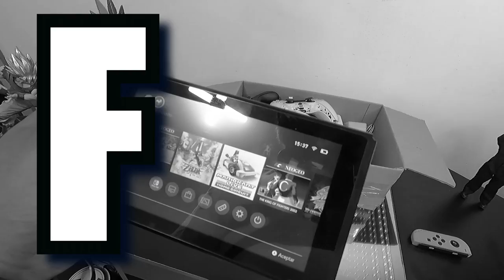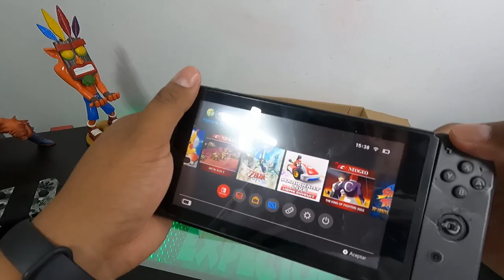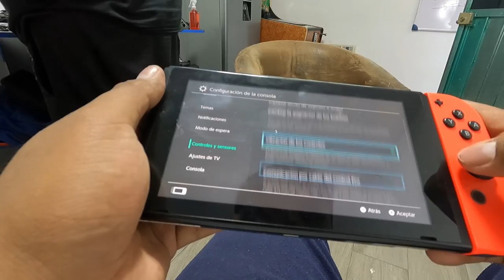Controles TOTALMENTE Destruidos! | Recuperando la Inversión!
En este video te muestro como compré controles destruidos, y logré recuperar mi inversión!

Xbox live: ExpectorAka8449
Fornite: ExpectorAka